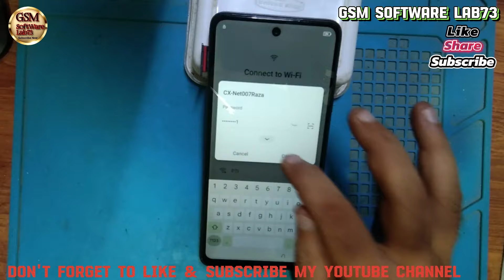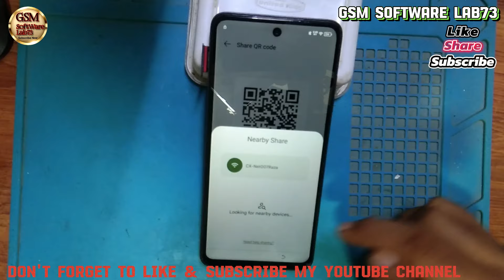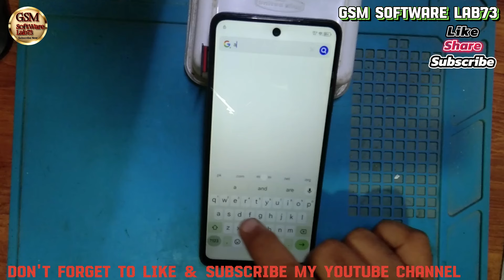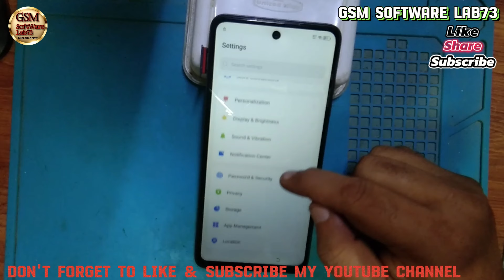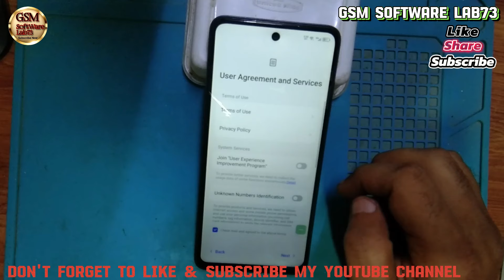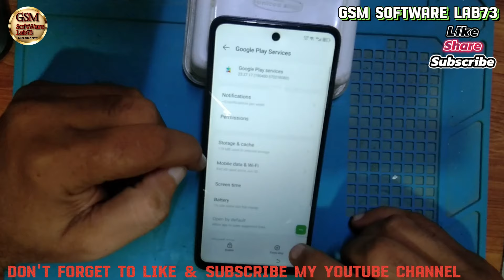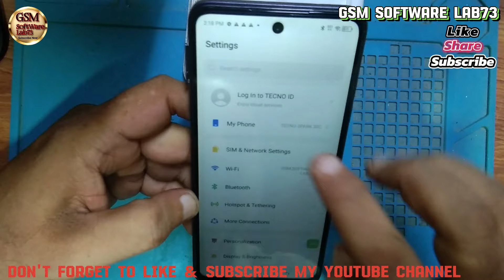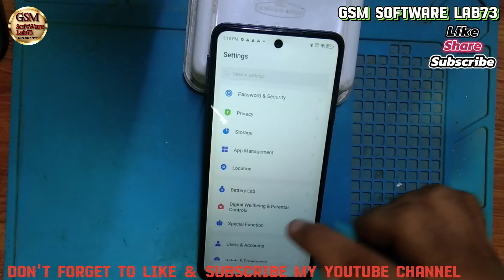Tecno Spark 20c FRP Bypass|Without Pc 2024|Tecno (BG7) Google Account Bypass Android 13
Tecno Spark 20c FRP Bypass|Without Pc 2024|Tecno (BG7) Google Account Bypass Android 13|GsmSoftWareLab73

Hi friends,
in this video I am going to show you how to bypass frp Tecno Spark 20C BG7 Without PC,this video is for educational purpose.If you like this video please subscribe to my channel,thanks
Note: These methods may not work for all devices and may have changed since the last software update. If these methods don't work, you can try using a PC to bypass FRP using specialized software like FRP bypass tools.

Tecno Spark 20 Remove Frp Lock After Hard Reset
Tecno Spark 20  Pro Frp Bypass New Update
Tecno Spark 20 BG6 Frp Unlock
Tecno Spark 20 BG7 Fro Bypass Without Pc
Tecno Spark 20 Remove Google ID lock

                             ʟɪᴋᴇ   |  sᴜʙsᴄʀɪʙᴇ   |  sʜᴀʀᴇ   |  ᴄᴏᴍᴍᴇɴᴛ
●▬▬▬▬▬▬▬▬▬▬▬▬▬ஜ۩۞۩ஜ▬▬▬▬▬▬▬▬▬▬▬▬▬▬●